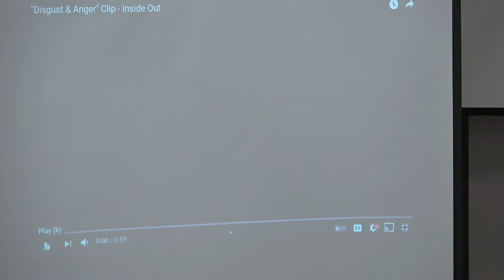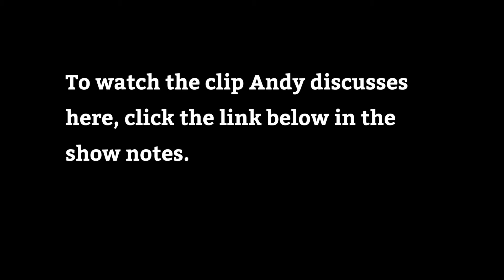Who Needs God When I Have Science? with Andy Wagenbach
In this installment of our speaker series, Andy Wagenbach discusses why science is a wonderful thing, and why it still does not eliminate our need for the supernatural and the divine.

At a certain point in the talk, Andy shows a clip from "Inside Out."